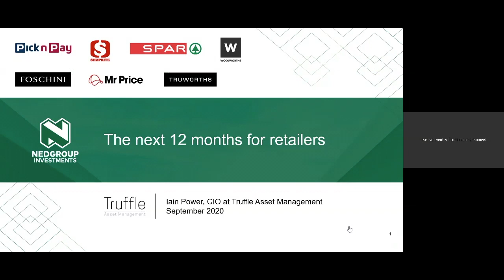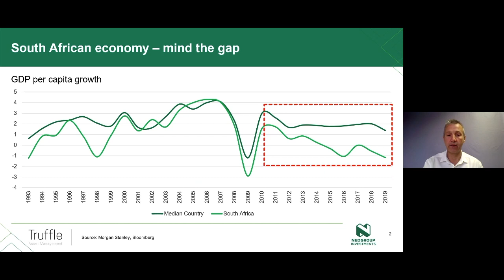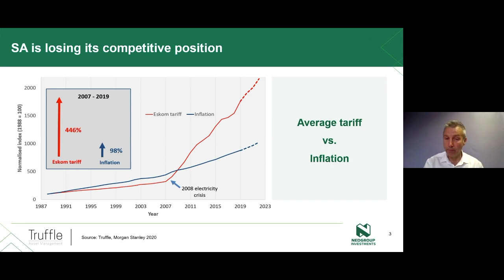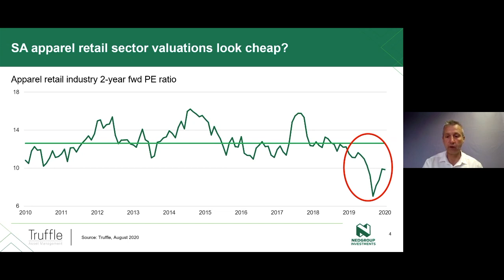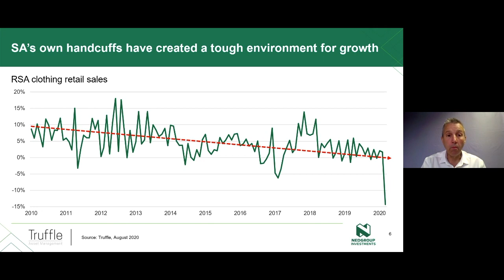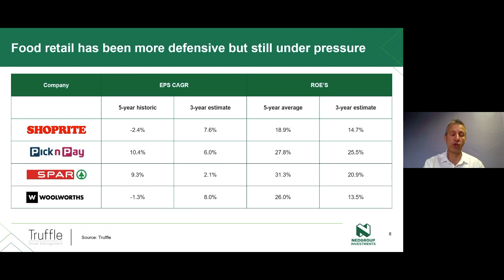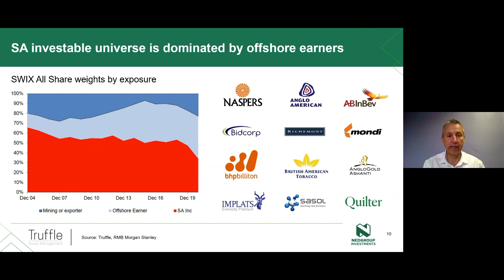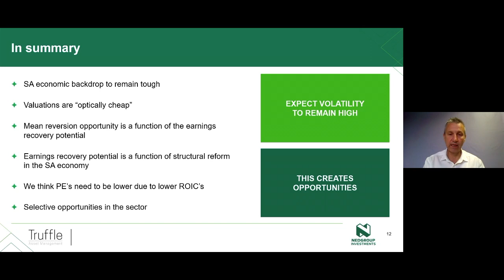Multi Manager Insights: The next 12 months for SA retailers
Iain Power, Chief Investment Manager at Truffle Asset Management who manage the Nedgroup Balanced and Managed Funds, provides an over of the SA environment with a focus on the retail sector, which has been at the epicentre of the crisis.